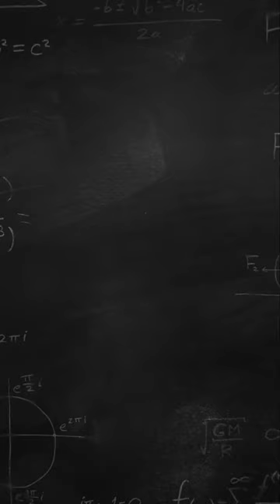Galletas 🍪 de la abuela 👵🏻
Receta antigua, como mi abuela hacía galletas...
Si quieres saber las cantidades pregúntame!
Si te gusta comparte y sino también, COMPARTE!